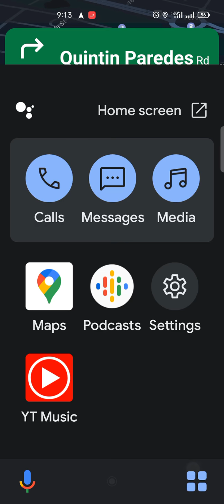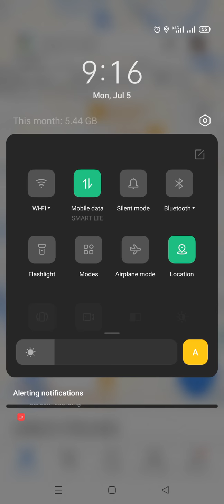Mapping with shortcuts, T. Alonzo to Pacific Centre, Quintin Paredes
ULtimateCycLoneSLash
Date Recorded : Monday , 05 July 2021
Video recorded through Screen Recorder Oppo Reno3 Pro